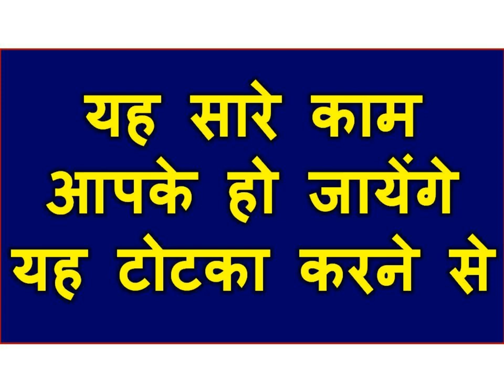घर के बाहर जेब में यह रखो और उसका नाम बोलते रहो जब तक वो खुद ना आये